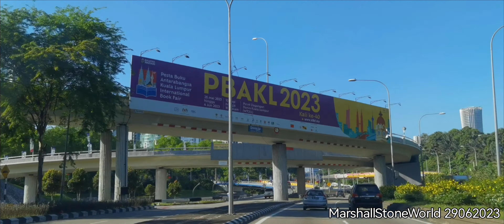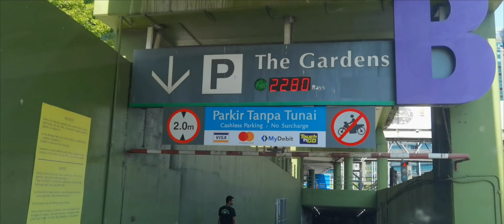DRIVING AROUND KUALA LUMPUR ON THIS BEAUTIFUL DAY - DRIVE CAREFULLY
Thursday morning, 29th June 2923. Happy Eid Mubarak. Driving around Kuala Lumpur City Centre on this beautiful day.

 • Odyssey's End – J...

 • Aqua – Mehul Chou...

 • Float Along – Pyr...

 • Heaven – Cykarl (...

 • Skysurf – Pold (N...

 • Dreamcatcher – On...